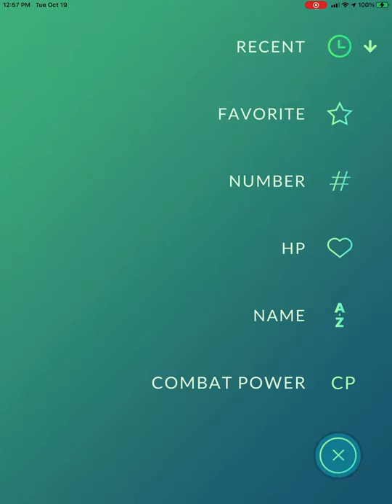Training for the Pokémon go safari zone (no commentary) in the go battle league 🎏🏖🦅🐤🌊🦆🐣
P.s I’m back from my break early but I’m taking a 1 day break on Halloween because I’m going to help someone cook a Pokémon themed pizza for dinner 🍕and also plz let me know in the comments if you have a favorite pizza topping